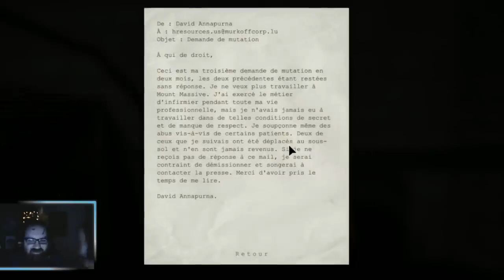LA VIOLENCE DE LA RNG ! - Best Of#10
Mon best of d'avril-juin 2018 (ouais il y a fort fort longtemps quoi)